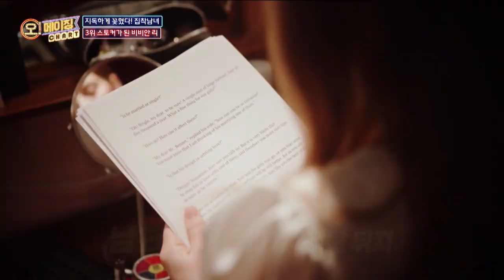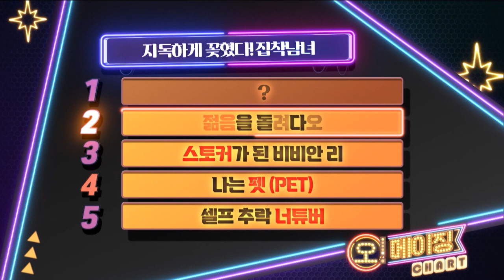[신비한TV 서프라이즈] ‘이것’에 인생 전부를 걸었다. 미저리를 능가하는 집착 사연들!, MBC 230625 방송